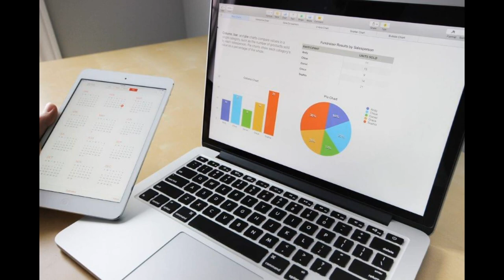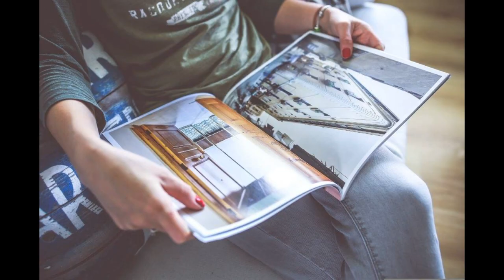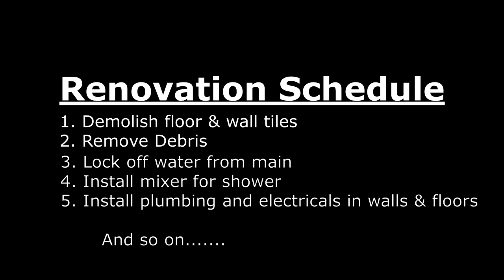A Guide to Renovating Your Home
Renovating a home or even a room can prove rather stressful. See how, with proper planning, it can be made a lot easier. We also take a close look at the details of a recent renovation that was done for one of my clients in Kingston, Jamaica.